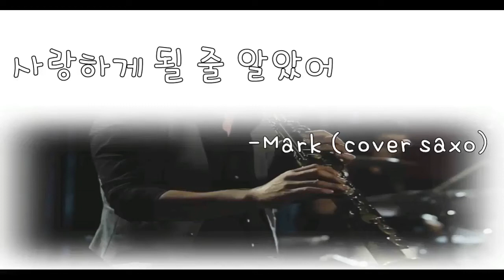[슬기로운 의사생활 OST Part 11] 전미도 (JEON MI DO) - 사랑하게 될 줄 알았어 (I Knew I Love) cover sax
슬기로운 의사생활 ost 사랑하게 될줄알았어 색소폰연주곡입니다
교재구입 주소

서울점 당산동3가 72-1유창빌딩 마상용색소폰
인천점 남동구 인주대로728 대암빌딩 5층 마상용색소폰학원
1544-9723